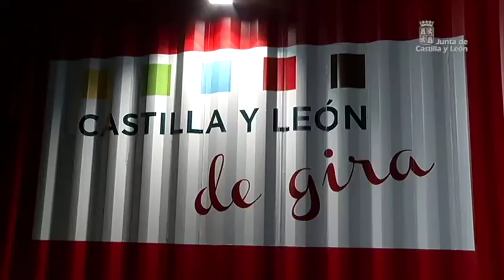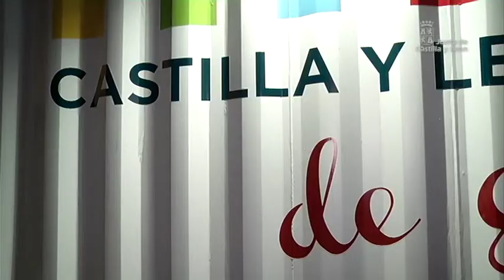Castilla y León se va de gira